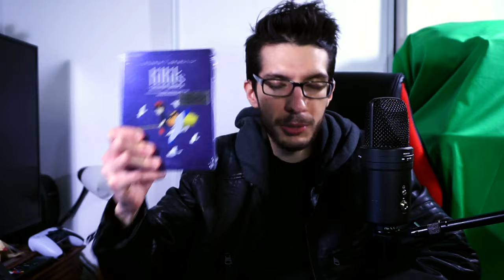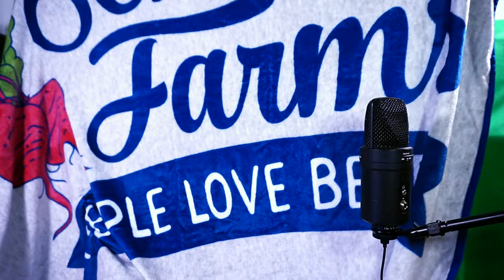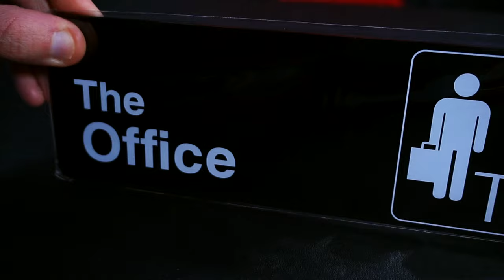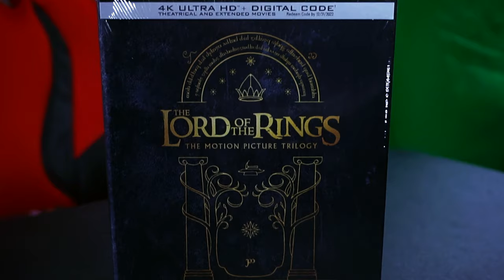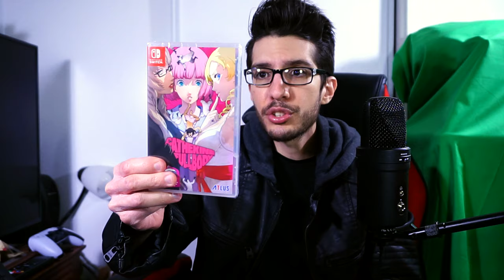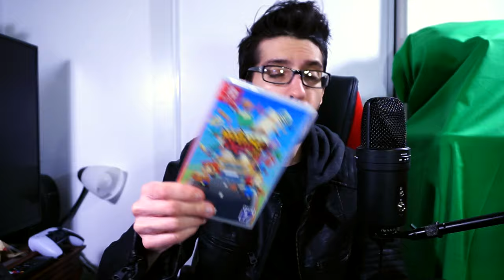BLACK FRIDAY/CHRISTMAS HAUL 2020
As this is likely my last video for 2020, here's what the unusual Black Friday and Christmas shopping events wrought during a pandemic.